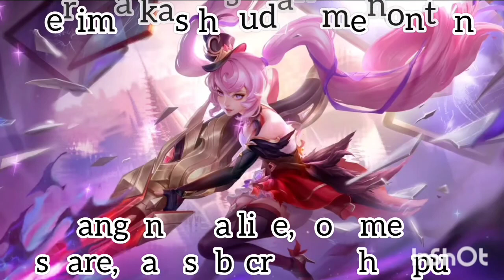Mobile Legends Bang Bang Episode 220 : Valentina Gameplay Part 2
Emblem: Custom Assassin
Talent: Impure Rage
Spell: Flicker